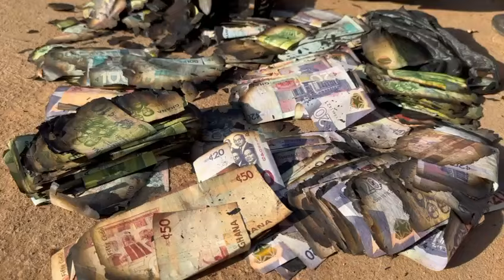House burnt with undisclosed amount of Physical cash in Tuutingli.